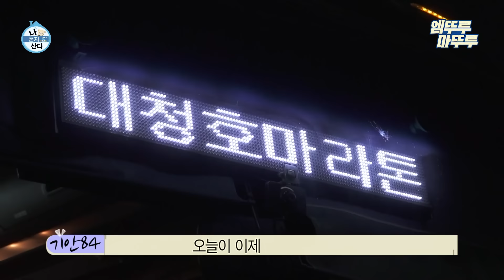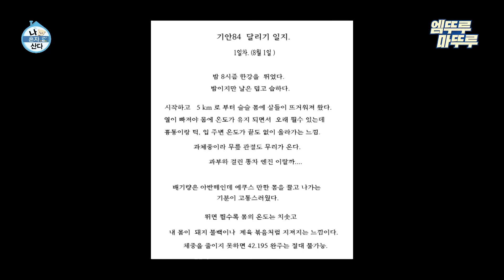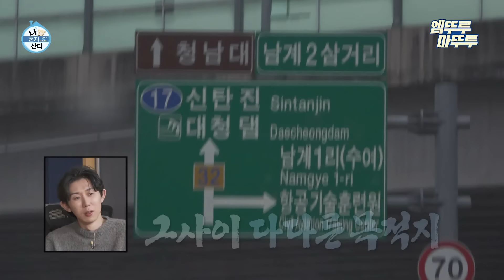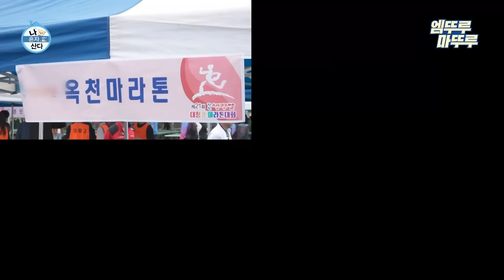[나혼자산다] 👥👥무지개 회원들: 큰 거 왔다...!👥👥 드디어 마라톤 당일! 🏃‍♂️기안과 같이 마라톤 준비해요🏃‍♂️ | 기안 마라톤 MBC231020방송